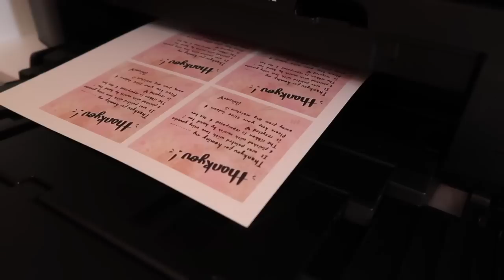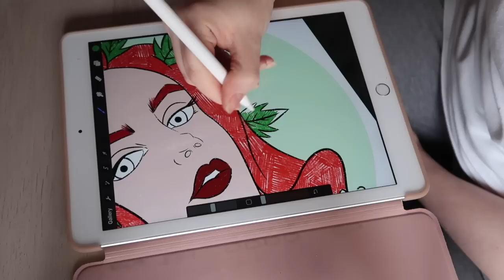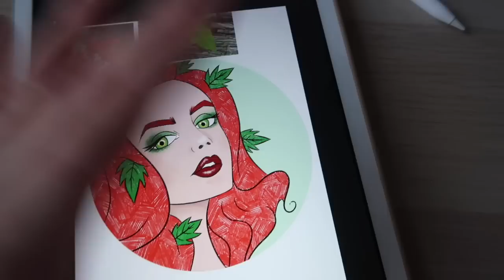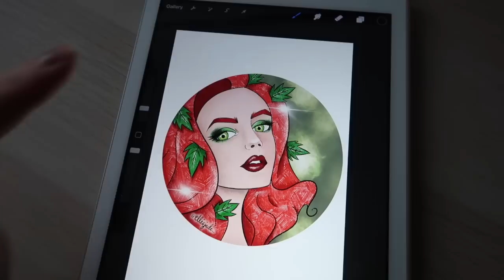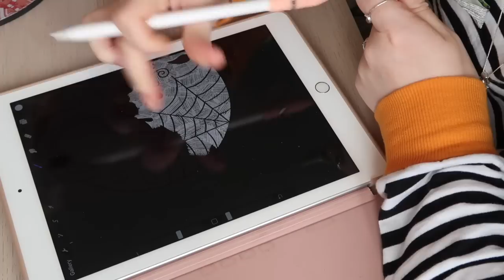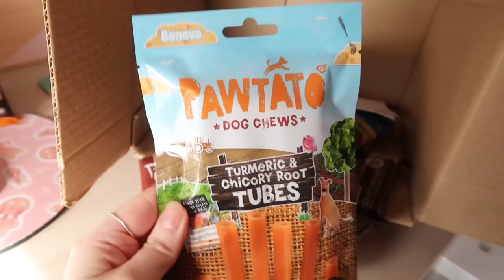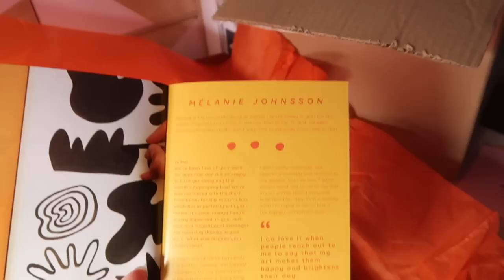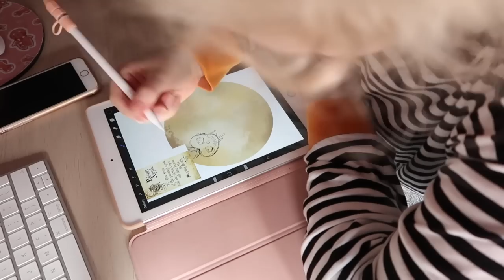STUDIO VLOG | Lots More Inktober, Pencils, Packing & Skinny Dip Meeko!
Ellis Jade
Melton Mowbray
LE13 9FN
UK